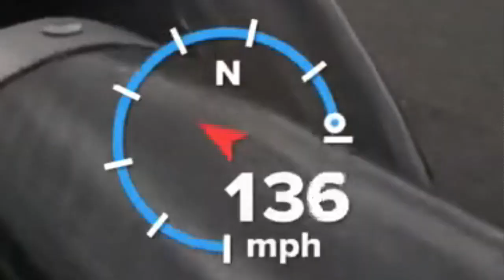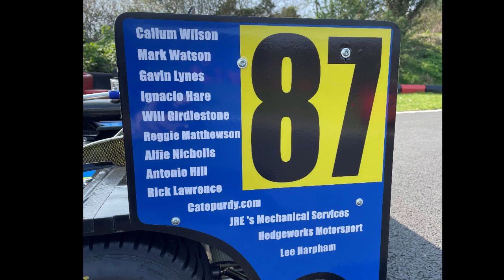My first weekend in a Division 1 Superkart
A little weekend highlight video to recap on a positive first weekend in the Division 1